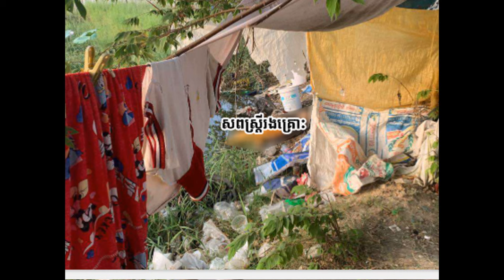Lum Road, Prey Lvea Village, Sangkat Choam Chao II, Khan Por Senchey, Phnom Penh